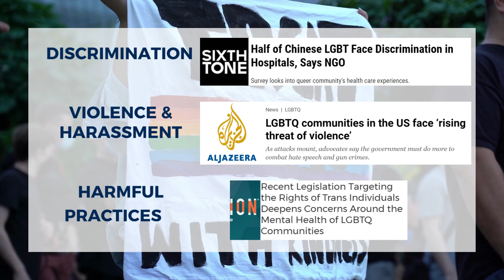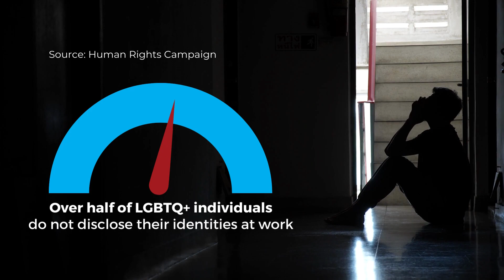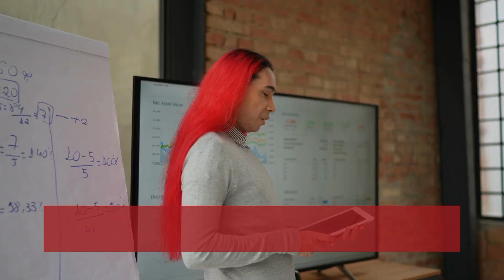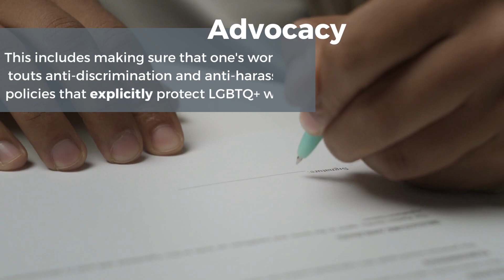Prevalence of Mental Health Issues Among LGBTQ Populations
In order to support LGBTQIA+ individuals’ mental health in the workplace, employers must be willing to move away from reactionary methods of support to instead adopt a more proactive approach.